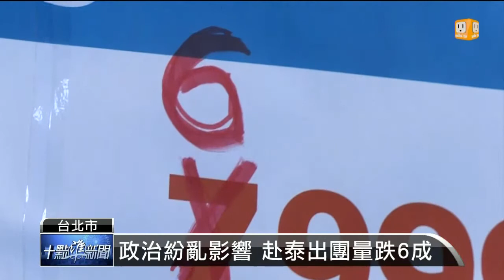【2014.05.20】泰國戒嚴拖累 旅展業者忍痛砍價 -udn tv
泰國突然發布全國戒嚴，在旅遊界投下震撼彈。因為從今年一月開始，泰國的紅衫軍、黃衫軍，輪流上街示威。旅遊業者統計，這些事件，已經讓台灣民眾到泰國的出團量，下跌6成，讓旅遊業叫苦連天；另外，從今年第一季開始，泰國的旅遊警示燈就升到黃色，戒嚴後也維持黃色。這讓周五登場的旅展，業者忍痛砍價。原本曼谷自由行，只要7999元，業者決定再折1千元。完整內容 , FB , Twitter , G+